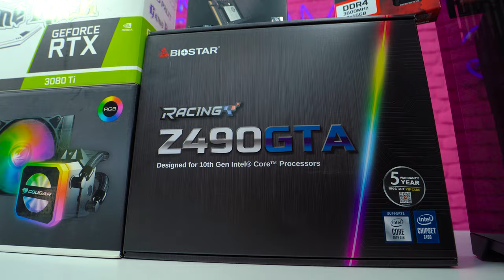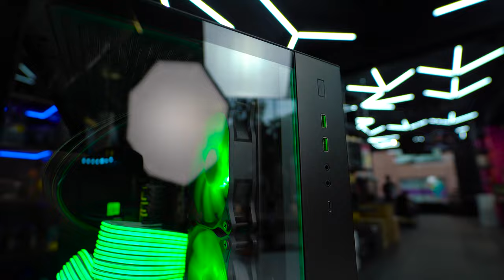ПРОИЗВОДИТЕЛЬНЫЙ ГЕЙМЕРСКИЙ ПК (i7 10700 + 3080Ti)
Долго шел парень к такому ПК, приехал со всей семье, и судя по картине, был очень воспитанным сыном и учился тлько на отлично, соответственно и вручили за труды такой ПК с периферией

Конфиг ПеКа:
🔸Мат. плата: Z490 BIOSTAR GTA
🔸Процессор: Intel® Core™ i7-10700
🔸Кулер: Cougar Helor 360 RGB
🔸Оперативная память: HyperX Predator 2x16GB DDR4-3600 C17
🔸Видеокарта: PALIT GeForce RTX 3080 Ti GAME ROCK
🔸SSD: HP EX900 M.2 NVMe - 250GB
🔸HDD: 1TB Toshiba
🔸Блок питания: Super Flower Leadex III 750W Gold
🔸Кейс: Lian LI O11 dynamic – designed by razer
Дополнительно:
Strimer Plus 24-PIN/ 8-PIN
Lian Li RISER 011D-1X

Стоимость сборки - 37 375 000 сум

Дополнительно:
CABLE RISER LIAN LI
COOLERS Lian Li ST120 Fan Triple Black aRGB (4 комплекта)